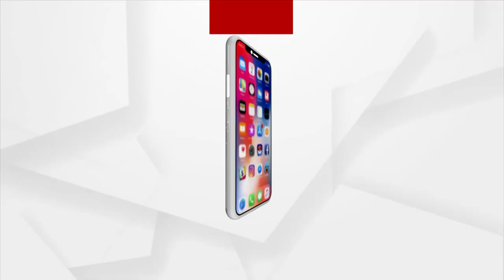Divyangs Conduct Tiranga Yatra In Madhya Pradesh